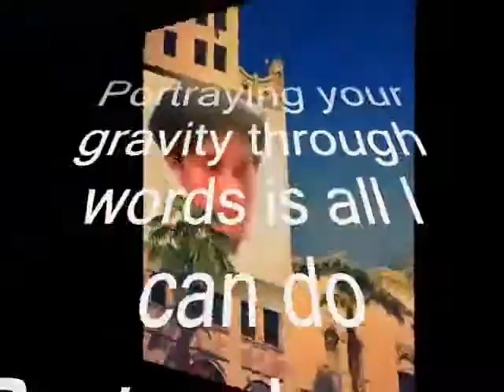You Can Do ,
do.
do so
Money is an excellent servant, but the host
very bad.